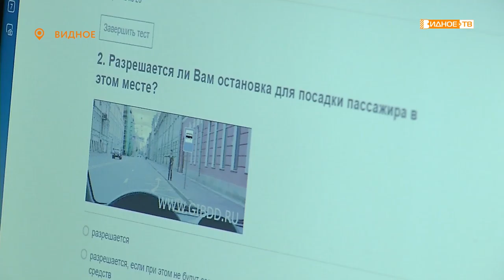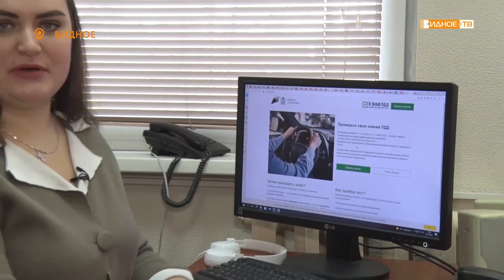Я ЗНАЮ ПДД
В эти дни в Московской области проходит тотальный онлайн-зачёт на знания правил дорожного движения. Принять в нём участие могут все желающие. В Ленинском округе новацию опробовали члены Общественной палаты.